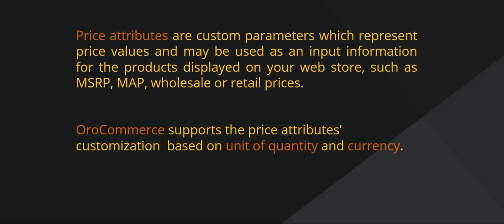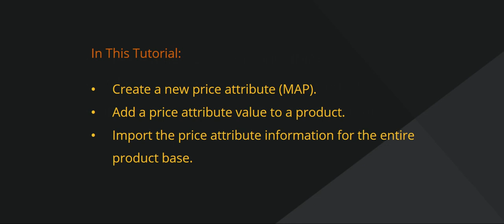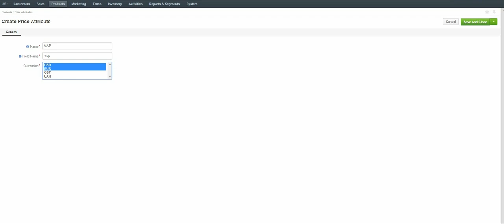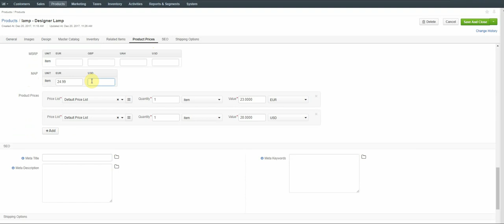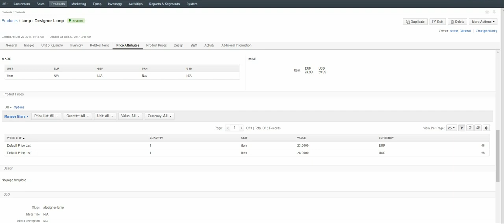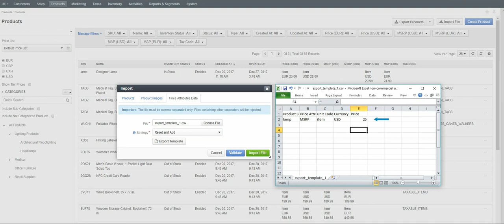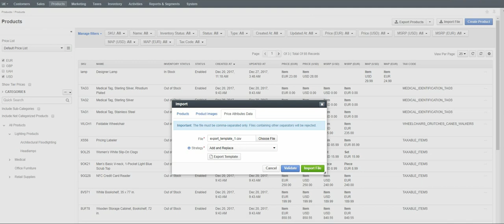How to Setup Price Attributes in OroCommerce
Price Attributes are custom parameters which represent price values and may be used as an input information for the products display on your web store, such as MSRP, MAP, whole or retail prices.

OroCommerce supports the price attributes' customization based on unit of quantity and currency.

NOTE: Features shown in this video were accurate at the moment of publication. See our release process documentation for more information on the currently supported and upcoming releases